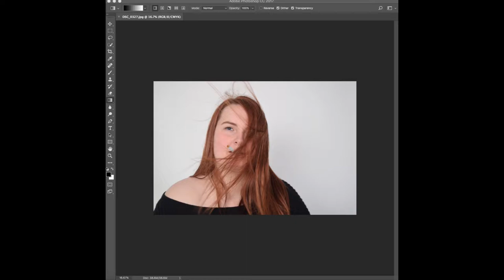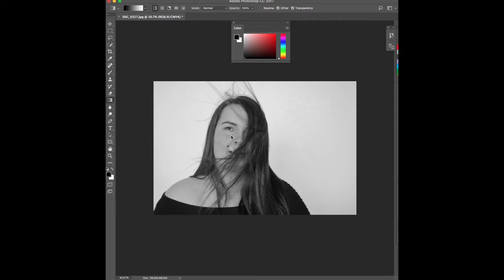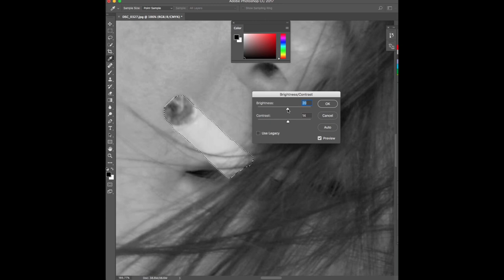Time-lapse / Terry O'Neill inspired photography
Proof of work/ How I edited this photograph.
Work visored by Terry O'Neill.